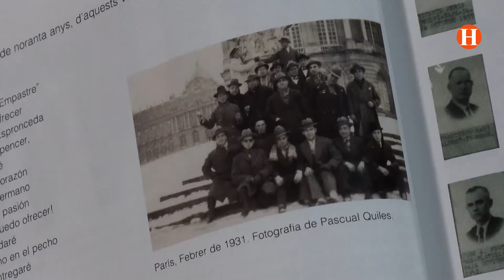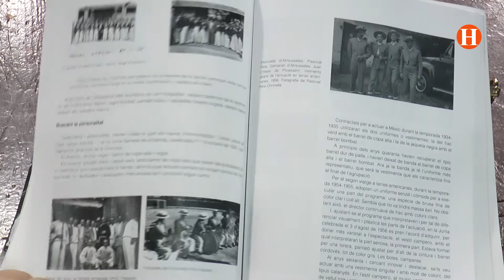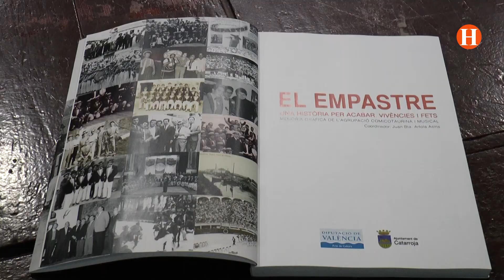Juan Artola ens presenta el llibre ‘El Empastre: Una història per acabar’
Podran veure l’entrevista completa amb el Coordinador del llibre, aquesta nit a les 21.00h en Grup Televisió.